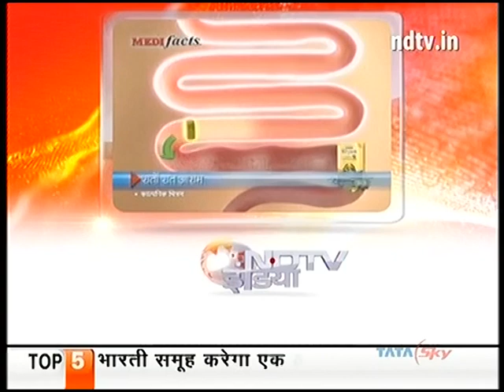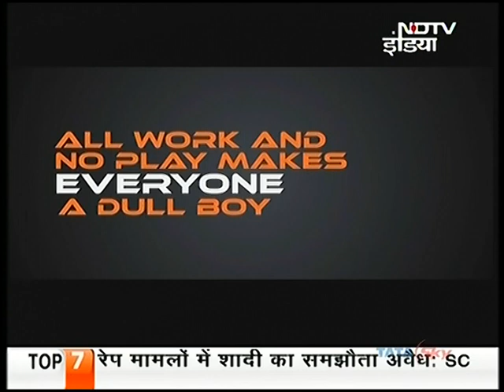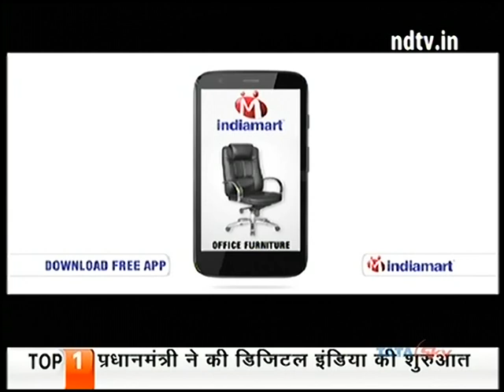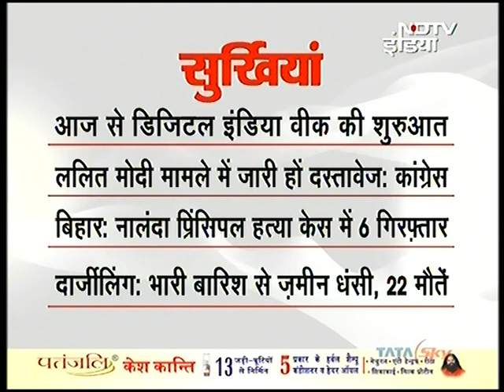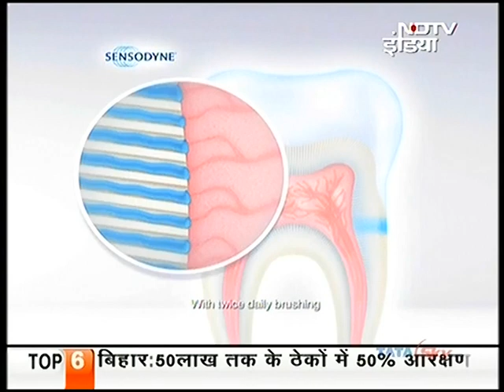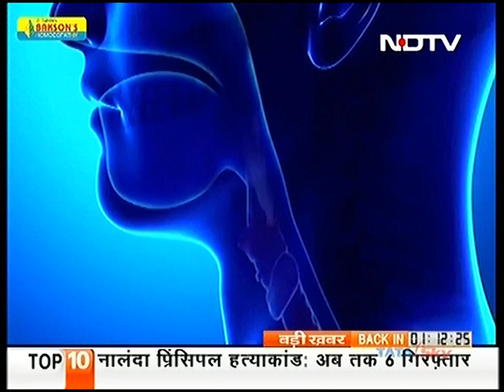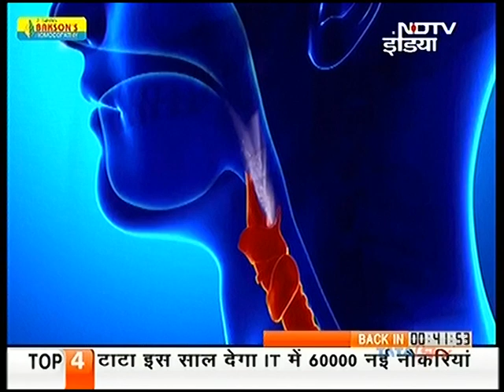Debate on Digital india initiative ( full version)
The Question of debate was Digital India. The Digital India Plan  is an initiative by the Government of India to ensure that Government services are made available to citizens electronically by improving online infrastructure and by increasing Internet connectivity. It was launched by Prime Minister Narendra Modi.  The initiative includes plans to connect rural areas with high-speed internet networks. Karnika Seth, Cyber Law Expert was invited to give her opinion on the Digital India Initiative. According to Karnika Seth, the initiative is a welcoming initiative.  Karnika Seth expressed her concern over implementation of the schemes launched under Digital India like Internet connectivity in rural areas. She added that there is lack of infrastructure in rural areas, no electricity, not many people in rural areas can afford mobile phones and internet, people are not aware of the use of OTP, cannot differentiate between genuine and fake websites. She said before the introduction and implementation of the plans, the people should be made aware and knowledge imparted by training them. Imparting Knowledge of cyber law, internet, cyber crime offences is imperative. Karnika Seth suggested that NGOs and international organizations can impart training to the people living in rural areas and not just rural areas, but many people living in urban areas are also unaware of the cyber law or the use of Internet. She further added that Digital India Programme should be taken as a whole and cyber law must be enforced holistically as a number of provisions under the Information Technology Act, 2000 and the Protection of Children from Sexual Offences Act, 2012 have not been implemented properly. Guidelines for ISP must also be there as to what extent and for how long data can be stored.